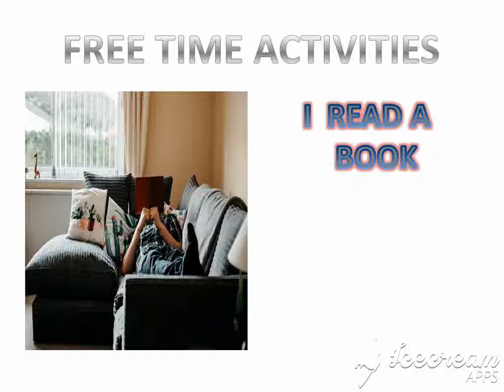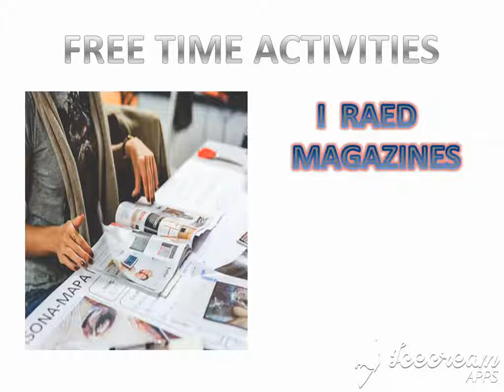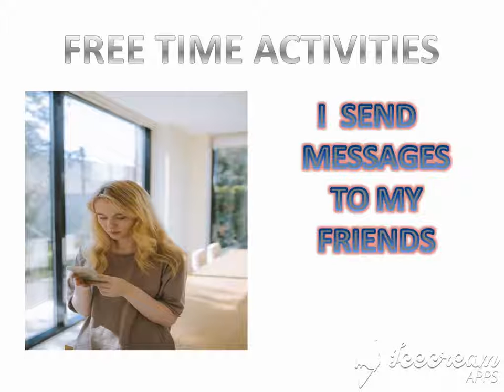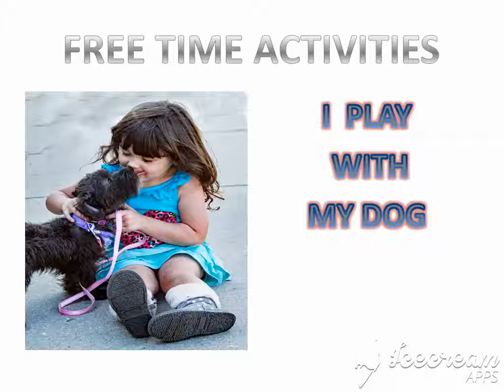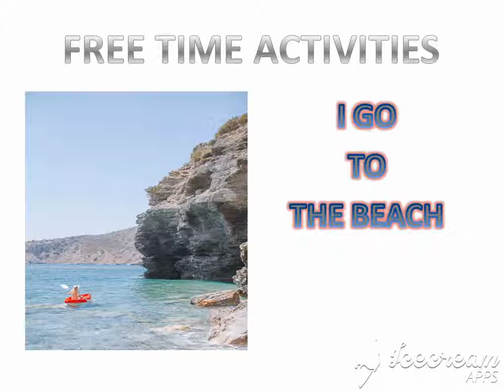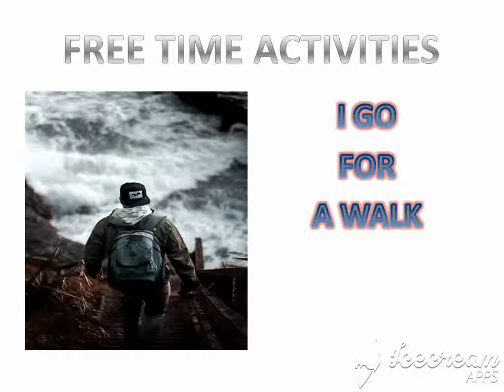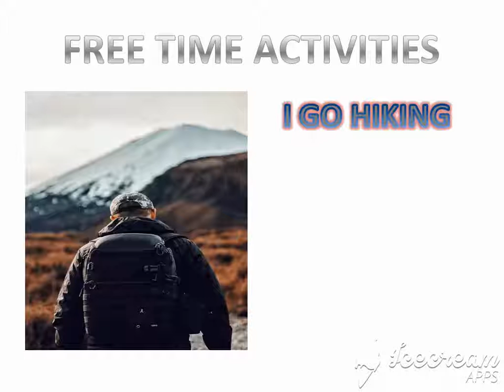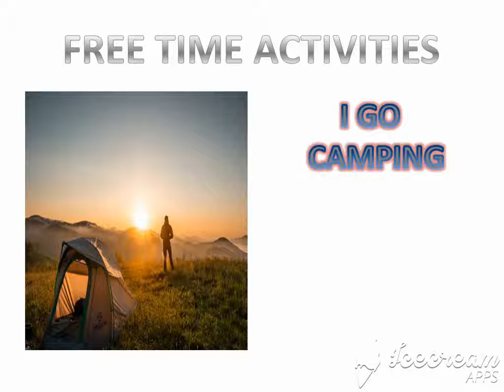Free time Activities in English - Activités en temps libre en anglais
Learn English with our lessons for beginners to advanced level English students. Simple & Easy  English : will help you improve your English with our grammar and vocabulary lessons.

Learn  English and improve your pronunciation and listening skills for free.